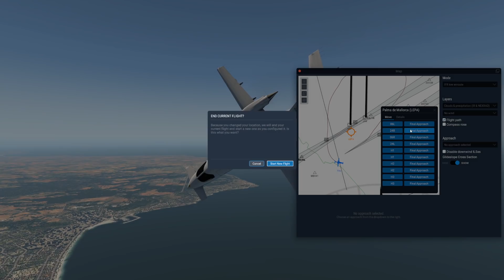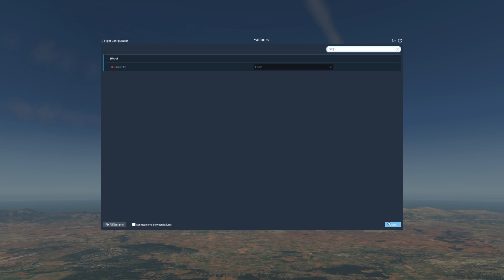Piaggio Avanti - The WEIRDEST Private Plane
Today's Video: Piaggo Avanti - The WEIRDEST Private Plane

Emil Trane
Patrick Fox
FalasiGamer
Alexander pace
Brady Brooks
OK
T Bone
C4 Shadow
CannedPig TV
pevetti
Tushar Agarwal
Cebu 516
Swiss001FanBoy
F. E kohlbrenner
TheBest RBLX
Stuntpilot22
Tim Kluttig
Ethan Glucroft
weebletter weed
Manuel Salmun

PC:
15" MacBookPro Touchbar (highest specs) for editing.

©Swiss001 2019